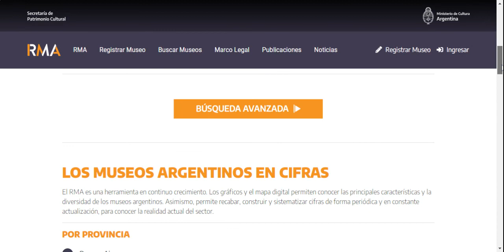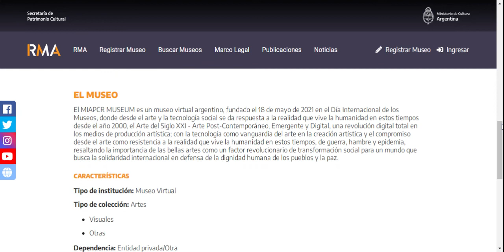MIAPCR MUSEUM Registro de Museos Argentinos (RMA) del Ministerio de Cultura de Argentina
El MIAPCR MUSEUM oficialmente ya forma parte del Registro de Museos Argentinos (RMA) de la Secretaría de Patrimonio Cultural del Ministerio de Cultura de la Republica Argentina.

Así también con esta incorporacion el MIAPCR MUSEUM comenzó a formar parte del "Registro de Museos Iberoamericanos -RMI- del  Observatorio Iberoamericano de Museos / Programa Ibermuseos", una plataforma digital que pretende promover el conocimiento de la diversidad museal de Iberoamérica entre todas aquellas personas que tengan algún interés en estas instituciones.

El objetivo de esta plataforma oficial del Ministerio de Cultura del Gobierno Argentino, es generar una red y dar visibilidad a la comunidad de museos de todo el territorio nacional, tanto públicos como privados, para contribuir a la construcción de espacios de intercambio entre instituciones y promover el trabajo conjunto entre la Dirección Nacional de Museos y las autoridades de patrimonio y museos de todo el país.

El director fundador del MIAPCR MUSEUM, Sergio Tapia, señala que esta membresia oficial al Registro de Museos Argentinos (RMA) es fundamental como reconocimiento a nuestro museo y a nuestras colecciones de obras de arte por parte del Ministerio de Cultura de la nacion, y abriendo una pantalla al mundo, para que nuestras colecciones y actividades culturales desarrolladas desde el Museo, se conozcan en todo el mundo.

Se trata de una plataforma digital de gestión pública, que reúne a todos los museos del país (nacionales, provinciales, municipales, privados y/o mixtos) en la plataforma RMA permitiendo comunicar en detalle las características y singularidades de dichos espacios, conocer el valor de su trabajo, la naturaleza de sus colecciones y los servicios que ofrecen a sus visitantes.

Se trata de un proyecto de construcción colectiva donde cada museo es el responsable de cargar los datos de su institución y de la actualización permanente de su información.

Esta plataforma online de la Secretaría de Patrimonio Cultural del Ministerio de Cultura de la Republica Argentina es de consulta abierta. Pueden acceder de manera gratuita tanto profesionales de museos, investigadores o simplemente personas interesadas en visitarlos. La información cargada a disposición de los usuarios garantiza el derecho de acceso a la información de la ciudadanía en su conjunto.